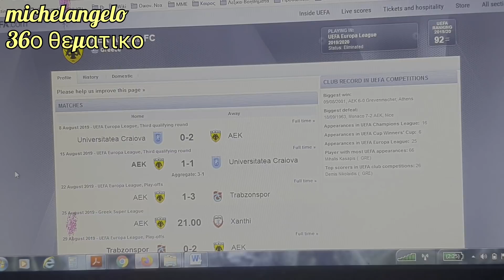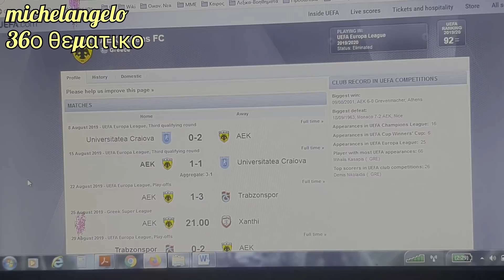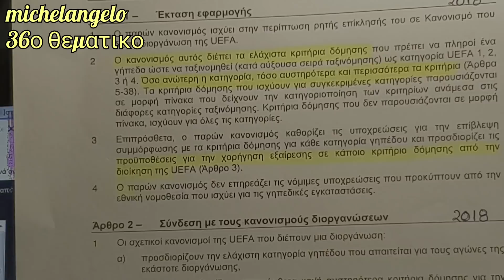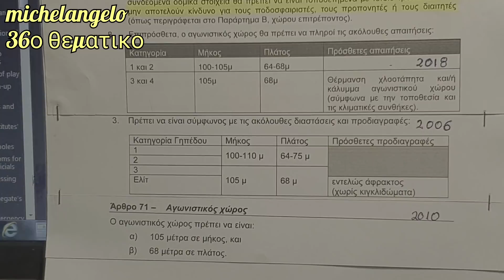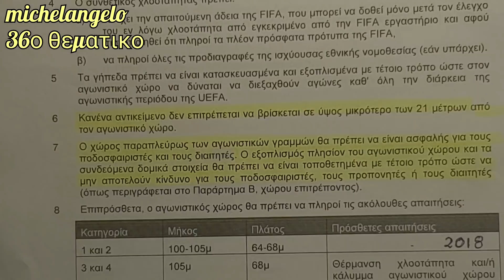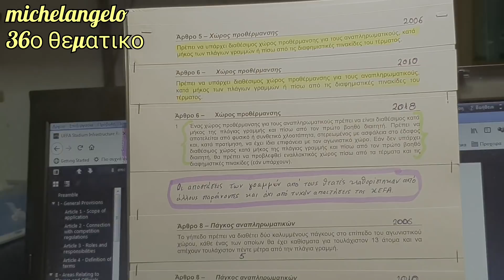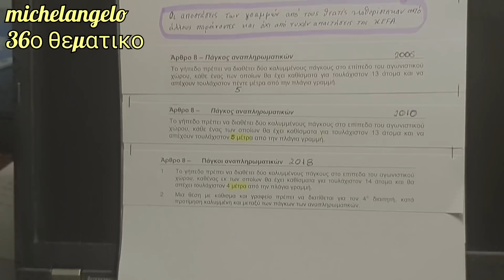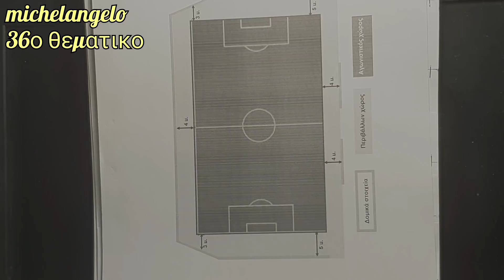36ο ΘΕΜΑΤΙΚΟ (Α'ΜΕΡΟΣ): ΚΑΝΟΝΙΣΜΟΙ ΥΠΟΔΟΜΗΣ ΓΗΠΕΔΩΝ UEFA!!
ΕΥΧΑΡΙΣΤΩ ΤΟΝ ΚΑΛΟ ΦΙΛΟ ΓΙΑ ΤΗ ΣΥΜΒΟΛΗ ΤΟΥ ΣΤΗΝ ΔΗΜΙΟΥΡΓΙΑ ΤΩΝ ΘΕΜΑΤΙΚΩΝ, ΟΣΟ ΚΑΙ ΣΤΗ ΔΙΑΘΕΣΙΜΟΤΗΤΑ ΤΟΥ ΓΙΑ ΕΡΕΥΝΑ ΚΑΙ ΠΛΗΡΟΦΟΡΙΕΣ ΣΧΕΤΙΚΑ ΜΕ ΤΟ ΥΠΟ ΚΑΤΑΣΚΕΥΗ ΓΗΠΕΔΟ ΜΑΣ!!

ΓΡΑΦΤΕΙΤΕ ΣΤΟ ΚΑΝΑΛΙ ΓΙΑ ΝΑ ΕΙΣΤΕ ΠΑΝΤΑ ΕΝΗΜΕΡΩΜΕΝΟΙ.

ΓΡΑΨΤΕ ΟΤΙ ΕΡΩΤΗΣΕΙΣ Ή ΠΑΡΑΤΗΡΗΣΕΙΣ ΕΧΕΤΕ ΑΠΟ ΚΑΤΩ ΣΤΑ ΣΧΟΛΙΑ. ΣΧΟΛΙΑ ΚΟΣΜΙΑ ΑΠΑΡΑΙΤΗΤΩΣ!!